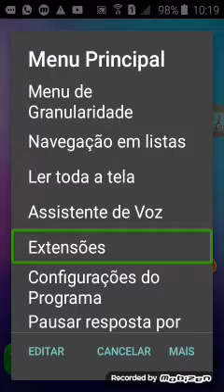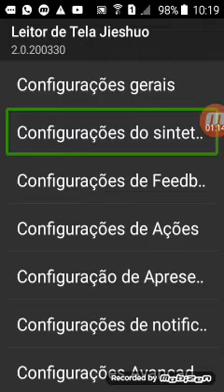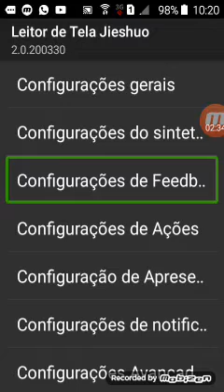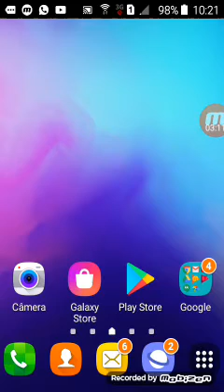Como desativar o feedback vibratório no leitor de tela jieshu